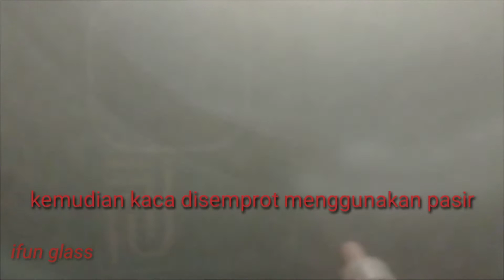Kaca meja bulat motif buram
proses pembuatan kaca untuk meja bulat dengan motif sanblast/buram dengan menggunakan semprot pasir